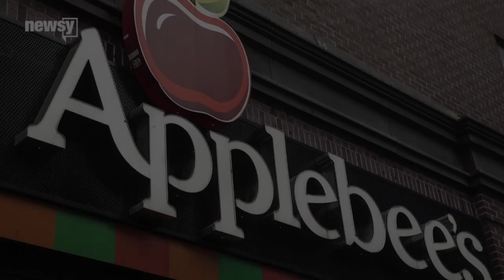How Do You Forget $32K At Applebee's? - Newsy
An Applebee's server found a large sum of cash left in the booth after a family had dined there. He decided to return it to police.

Sources:
Getty Images